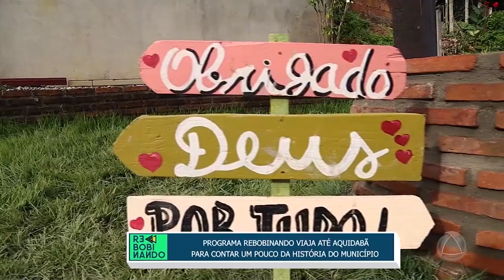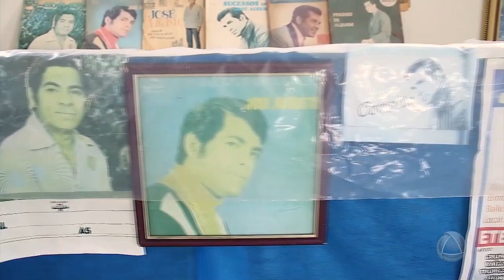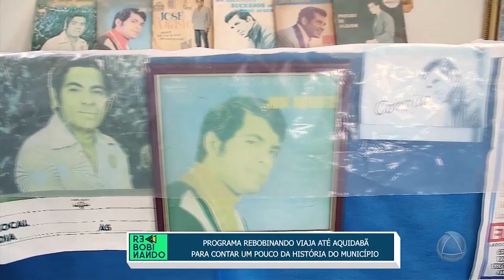Conheça a história da cidade de Aquidabã no Rebobinando